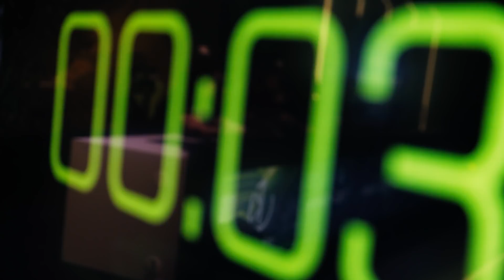GTX Challenge 2017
TBT zur GTX Challenge vom letzten Jahr! 💚